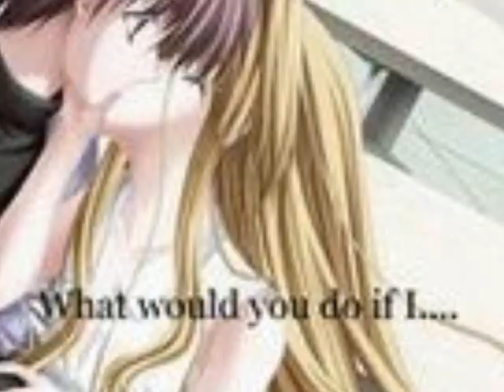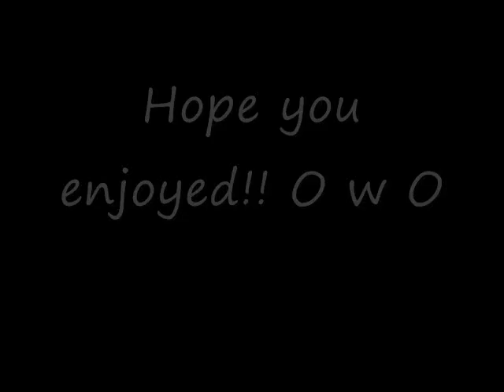Teenage Dream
A AMV slide show put to the song Teenage Dream by Katy Perry

Song:Teenage Dream
Artist:Katy Perry